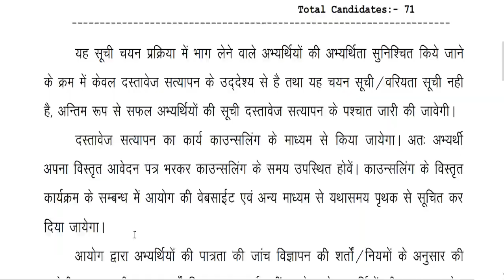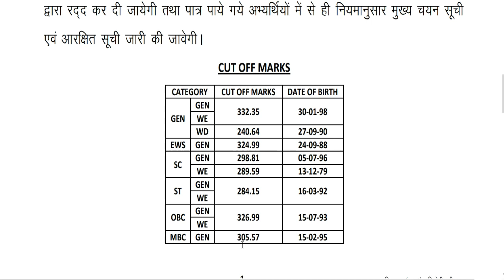RPSC संस्कृत विभाग हिन्दी 1st grade रिजल्ट || परिणाम जारी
RPSC संस्कृत विभाग हिन्दी 1st grade रिजल्ट  || परिणाम जारी ||RPSC 1st grade result || अर्थशास्त्र || परिणाम जारी |RPSC 1st grade result | geography/ home science परिणाम जारी ||
RPSC 1st grade result | समाजशास्त्र परिणाम जारी || दो गुना student भी examपास नहीं कर पायेRPSC 1st grade result | राजनीति विज्ञान परिणाम जारी || दो गुना student भी examपास नहीं कर पाये